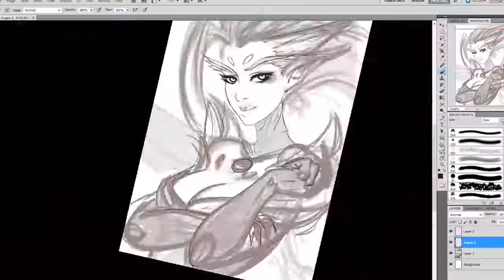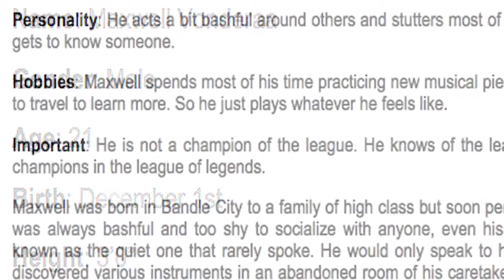All Chat - A 106 Pound Darius Axe - League of Legends LOL Official